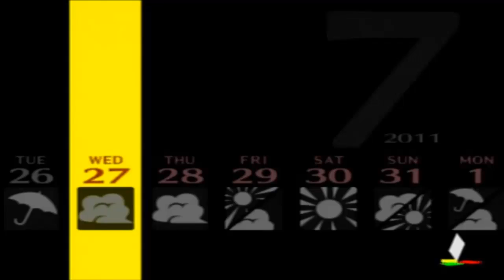Persona 4 | Part 54: Road Kill Face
Were gonna find him!